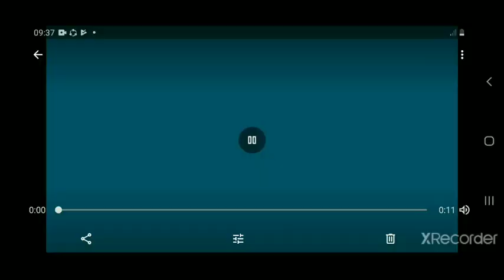Wisata Alam Sumber Tawa Pamenang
Ya guys kali ini kita akan mengunjungi Sumber Tawa Pamenang. Mungkin kalian belum tahu mengenai tempat ini, karena tempat ini belum cukup terkenal. Setelah saya kesana tempatnya sepi dan kurang terurus. Tapi kelihatannya akan di bangun warung atau pun di hiasi dengan sesuatu.